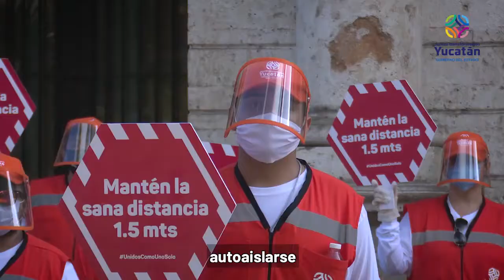Los Amigos de la Salud 1